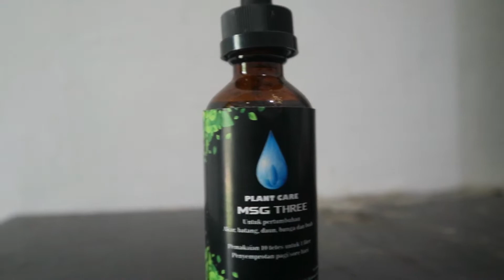Pupuk Serum Tanaman Untuk Hindari Tanaman Stress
Tanaman merupakan makhluk hidup seperti manusia yang juga rentan stress. Tanaman memerlukan lingkungan hidup yang sesuai. Tanaman yang stress akan sulit berbunga apalagi berbuah. Bila hal ini dibiarkan berlarut-larut maka tanaman akan terus menderita hingga akhirnya mati. Oleh karena itu penting sekali mengetahui tanda-tanda tanaman stress dan cara mencegah tanaman agar tidak stress.